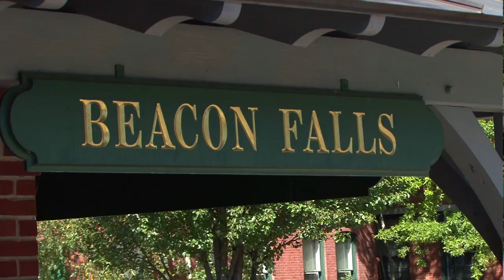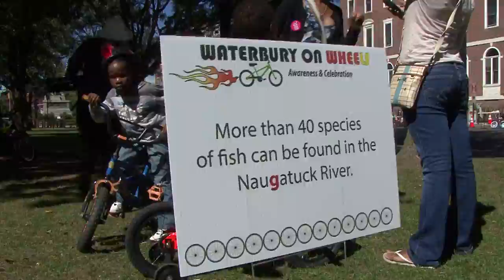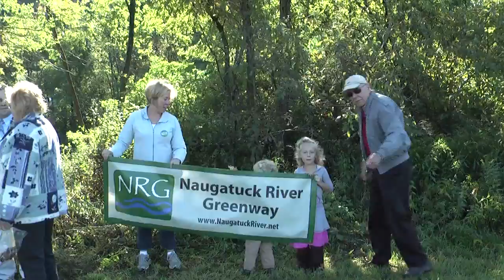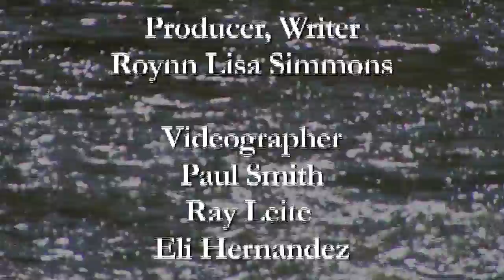Naugatuck River Greenway 2013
This 13-minute video chronicles the revival of the Naugatuck River in western Connecticut and the greenway now being developed from Torrington to Derby. Lisa Simmons of  Fingerpost Productions worked with John Monroe of the Rivers & Trails Program (National Park Service) to interview key advocates for the river and to document an event on September 23, 2012 called "Explore the Naugatuck!"